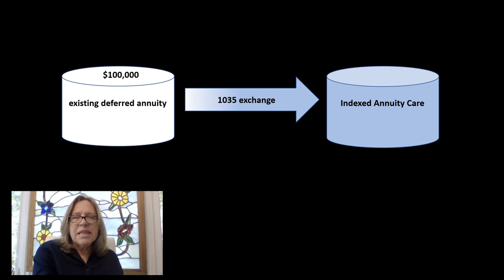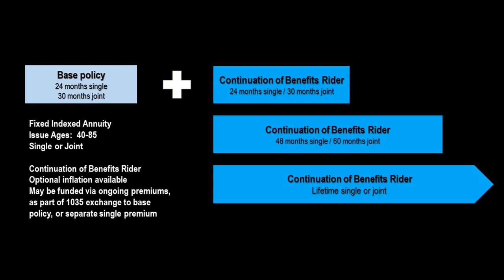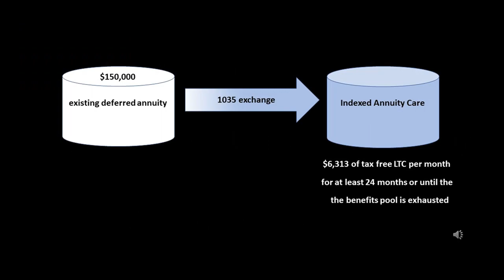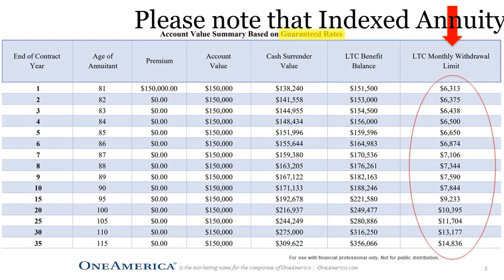LTC Coffee Break with Kevin Fisher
This month's Coffee Break features a discussion of Indexed Annuity Care from OneAmerica - the first annuity of its kind blending long term care benefits on a fixed indexed annuity chassis.